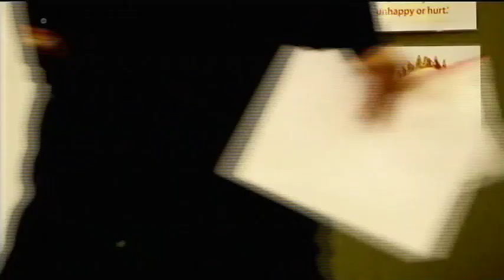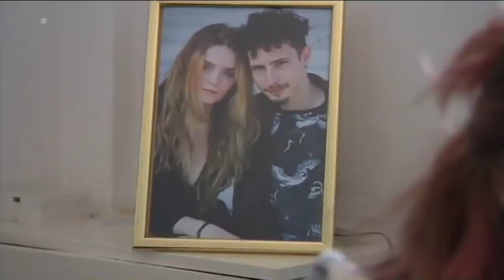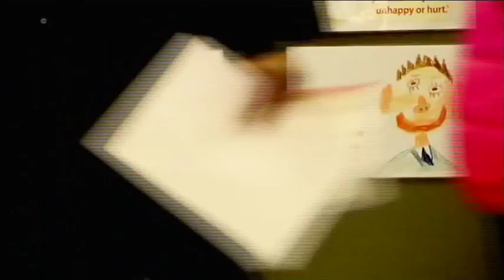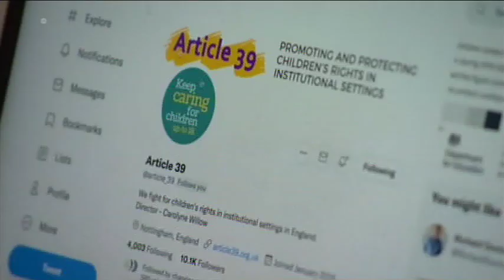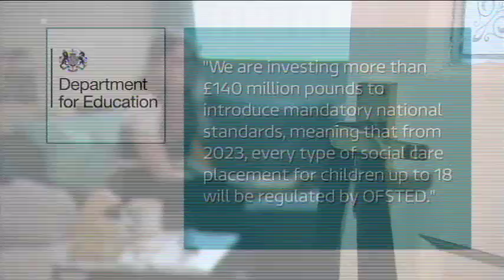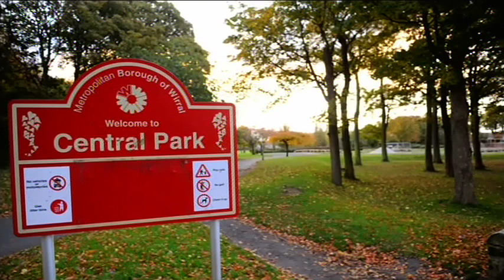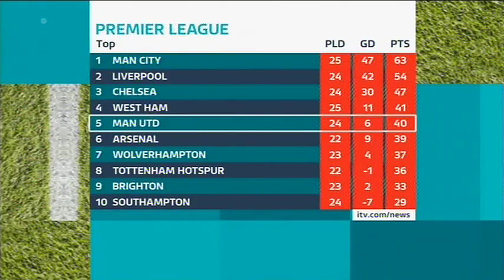220215 ITV News Granada Reports